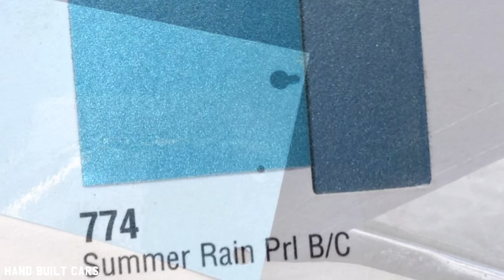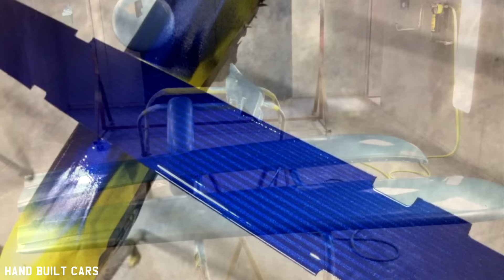1958 Chevrolet Impala Convertible Restoration Project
1958 Chevrolet Impala Convertible Restoration Project